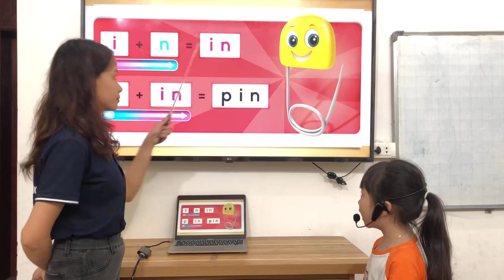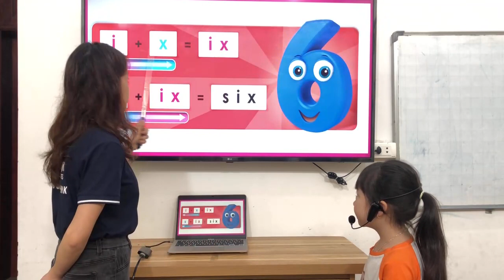P2A38 - Unit 5 - Tuệ Anh